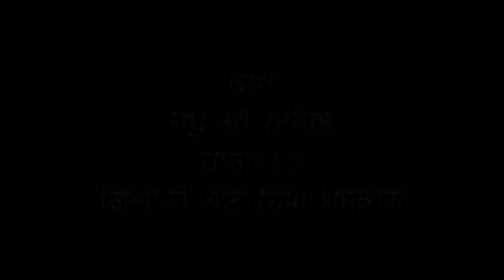Japji Sahib Steek Part 15 - Gyani Sant Singh Maskeen